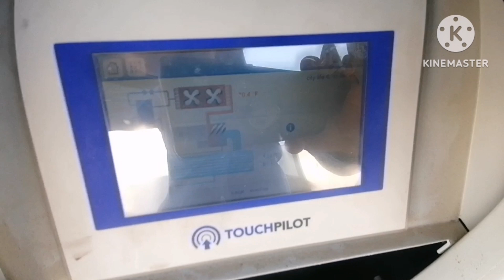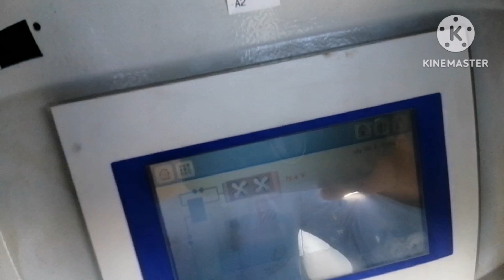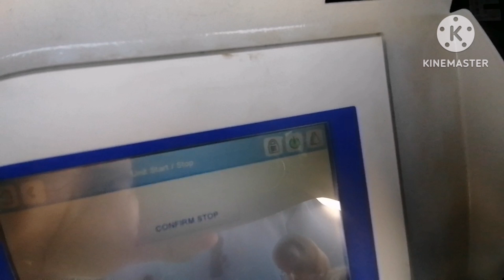How to service a chiller # Carrier 30XA chiller servicing with water pressure.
In this video you can learn how to service a chiller

Carrier 30XA information
Screw compressor
Heat exchanger
Condensor
Cooler (Evaporator)
Servicing the condensor with water pressur